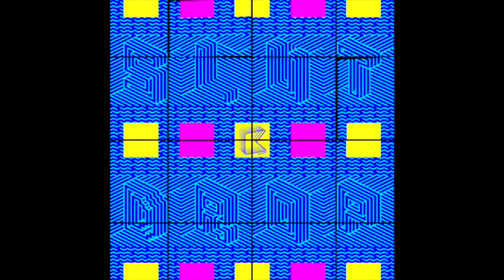'Slut Drop (La Dooda Remix)' - Surecut Kids x Spenda C ***PREVIEW***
One good drop deserves another right? Especially when it involves three of Australia’s dopest bass champions, Hello Geneva, and one big ass tune! With ‘Part 1’ of the pack already out and about and gaining support from the likes of The Aston Shuffle, Far Too Loud, Oh Snap!, Danny T, Yacht Club DJ's, Freestylers, Phonatics, NEMØ, & more it’s time to drop the Surecut Kids and Spenda C's ’Slut Drop’ all over again, this time with remixes care of FIGHT CLVB (jungle terror), La Dooda (bass house), and Tomderson (fresh bass vibes).
Yeah yeah, you know what time it is!
KKids x